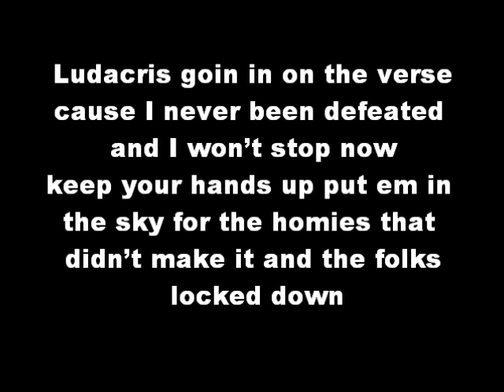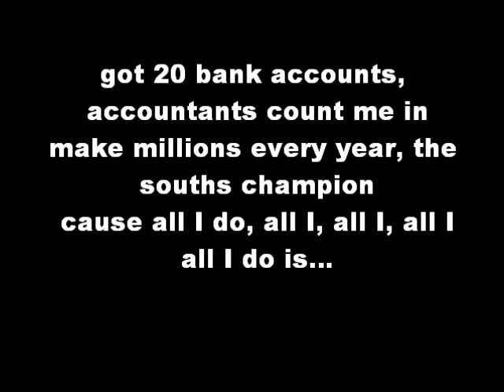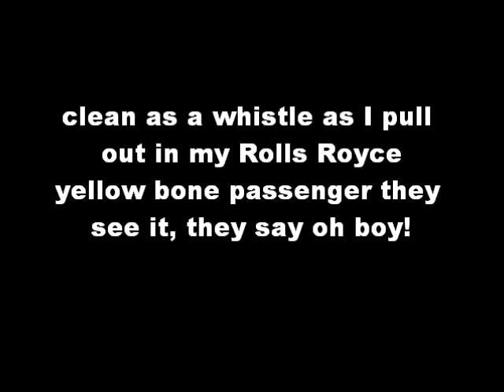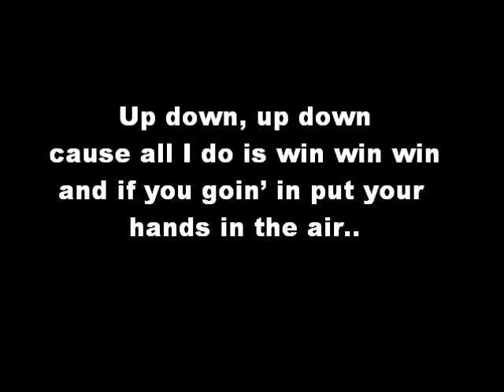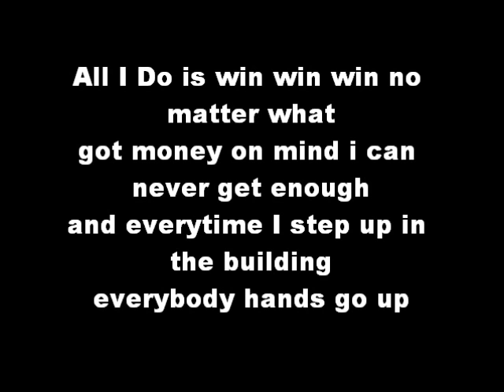DJ Khaled - All I Do Is Win(Lyrics)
All i do is win by DJ Khaled feat Snoop Dogg, Rick Ross ludacris, and T-pain